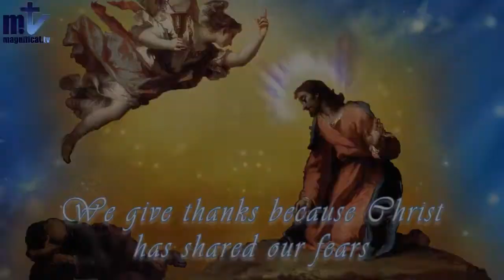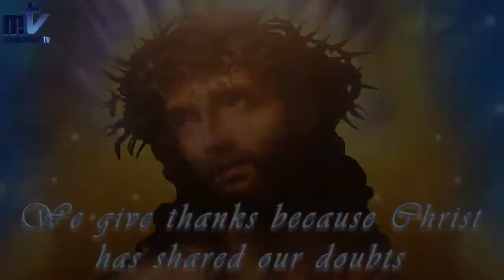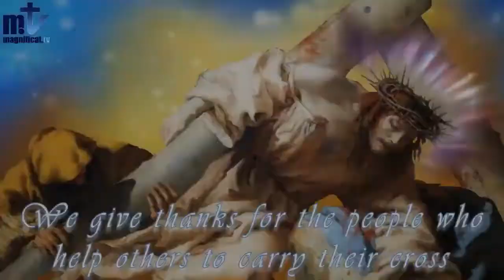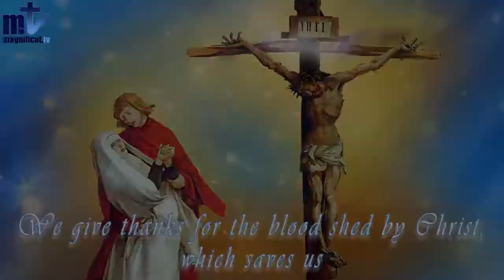Holy rosary /Friday, February 18, 2022 Holy Rosary of Gratitude | Sorrowful Mysteries